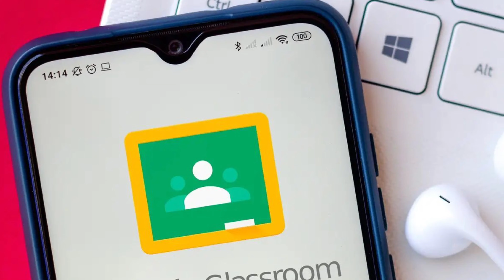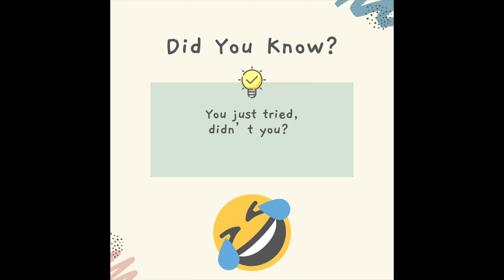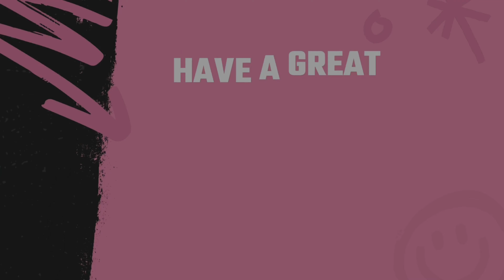BHS Now 10-15-21